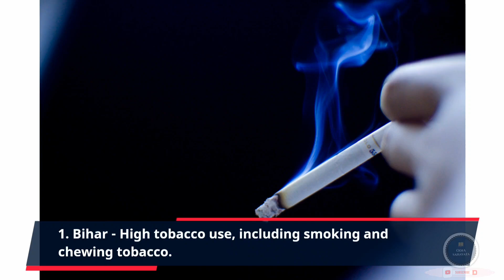10 States in India with highest tobacco consumption / Highest Tobacco Consumption states in India .